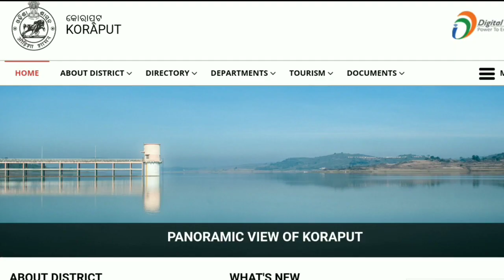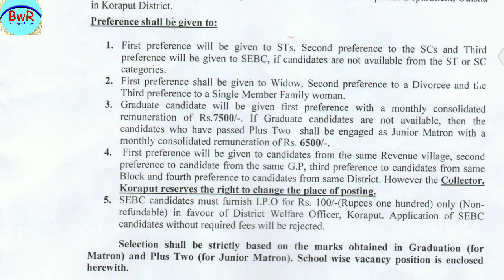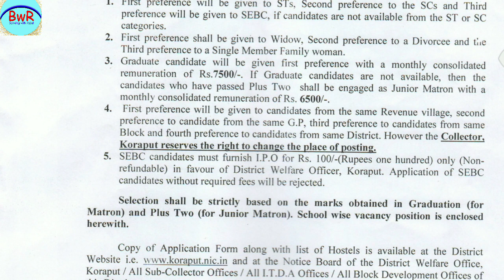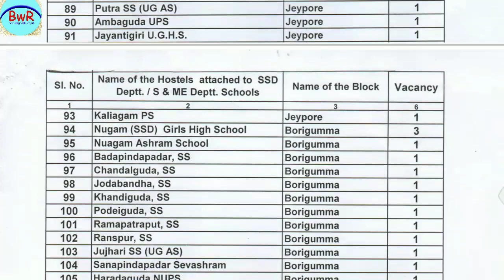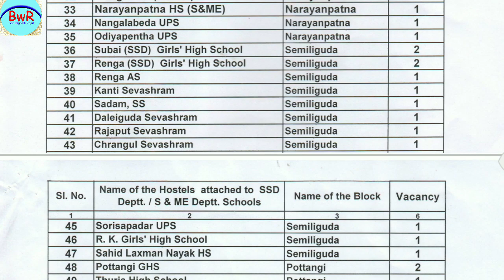District Level Jobs !! Post - 155 !! Latest Jobs in Odisha !! By Banking with Rajat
PDF  ;